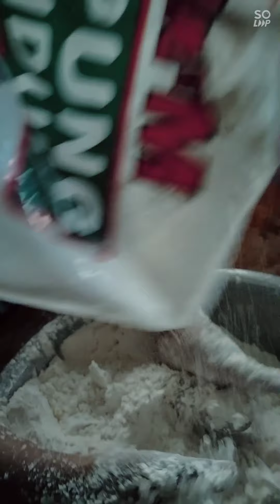Make Clay Doh at Home and Learn of Colours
Hi everyone..

welcome to my channels againts.. this time it's very special because Zahra's birthday is coming.. so she asking me she want share to all of you how to make super easy clay doh at your home. when she very enjoyed with she's clay doh, I'm very happy and also join her to plays together..this activities good to make children creatives and can learn a many colours. you can mix a colours to get a colours what do you want it. I hope all of you can enjoyed and likes this video. if any suggestion or idea's to make the this video more excited and funs please share your comment..thanks a lot for your support we love you so much.

Hai semua..

selamat datang di saluran saya lagi .. kali ini sangat istimewa kerana hari jadi Zahra akan datang .. jadi dia bertanya kepada saya bahawa dia ingin berkongsi kepada anda semua cara membuat doh tanah liat yang sangat mudah di rumah anda. ketika dia sangat seronok dengan doh tanah liatnya, saya sangat gembira dan turut menyertainya untuk bermain bersama..aktiviti ini bagus untuk menjadikan kanak-kanak kreatif dan dapat belajar banyak warna. anda boleh mencampurkan warna untuk mendapatkan warna apa yang anda mahukan. Saya harap anda semua dapat menikmati dan menyukai video ini. jika ada cadangan atau idea untuk menjadikan video ini lebih teruja dan menggembirakan, sila kongsikan komen anda..terima kasih banyak atas sokongan anda, kami sangat menyayangi anda.

mengenalwarna-warna
warna-warni